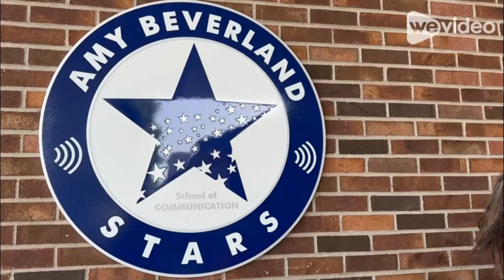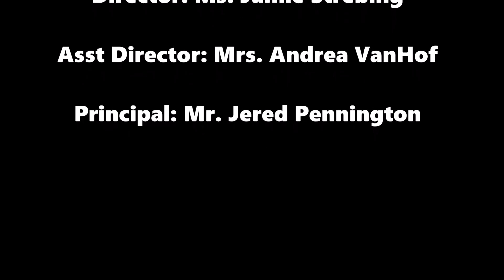ABE TV 8 3 23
Morning announcements for Amy Beverland Elementary